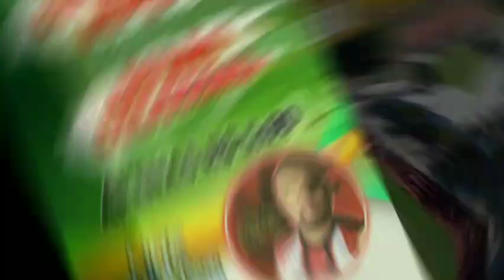NO CAMINHO CERTO!! PROJETO QUE CHEGAR PRA SOMAR NO VITÓRIA!!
👉🏽Se Inscrevam
👉🏽Compartilhar

📹 EC VITÓRIA

VIRE MEMBRO

Benefícios exclusivos:

👉🏽Vídeos exclusivos
👉🏽Sorteios